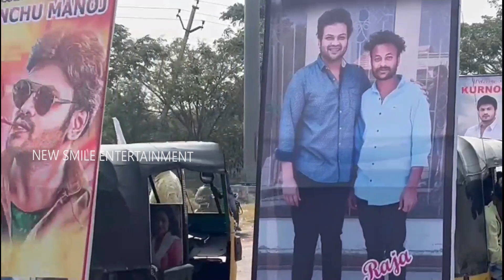Manchu Manoj With Bhuma Mounika Paid Tributes To Late Shri Bhooma Nagireddy & Shobha Nagireddy | NSE